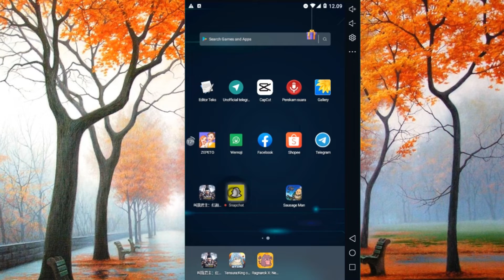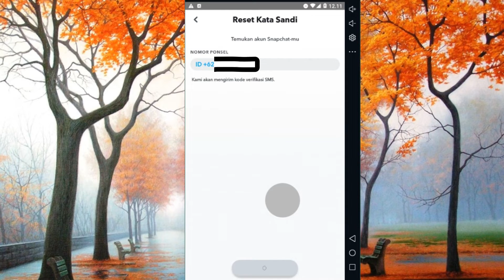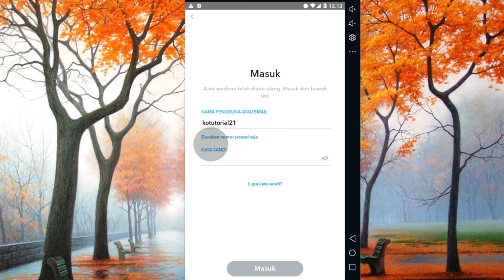Cara Memulihkan Kata Sandi atau Pasword Snapchat di Hp Android - Ko Tutorial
Hallo semuanya di video kali ini Ko Tutorial akan memberitahu kalian bagaimana cara Memulihkan Kata Sandi atau Pasword Snapchat di Hp Android, ini cocok untuk kalian yang biasanya lupa kata sand saat ingin masuk ke aplikasi snapchat,
Tonton sampai akhir agar kalian tau bagaimana caranya